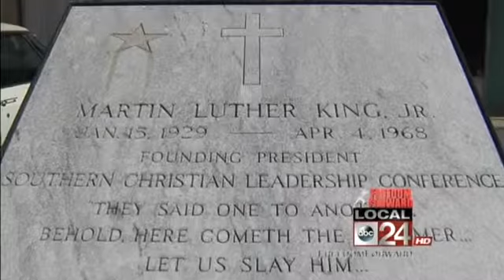The Last Hour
Rev. Samuel "Billy" Kyles talks about the last hour with Dr. Martin Luther King, Jr.